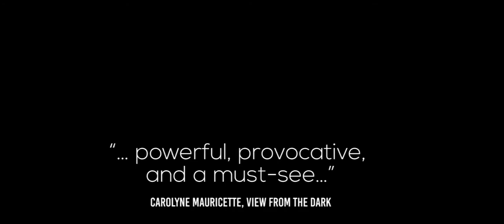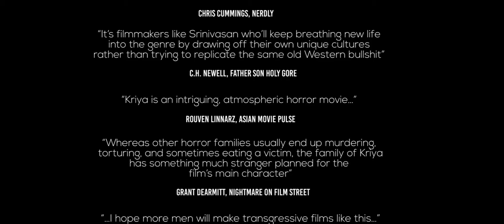Kriya Movie - An Accord Equips Co Production with Sidharth Srinivasan, BSN Swamy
Kriya released on 14th September 2021. This arthouse horror KRIYA becomes the first Indian genre film to be distributed by Shudder (AMC Networks) across USA, Canada, UK, Ireland, Australia and New Zealand. With over 1 million subscribers in six countries, Shudder is AMC’s premium, highly-curated streaming platform for all things horror, sci-fi, fantasy, cult and everything else in-between.

Produced by Sidharth Srinivasans' Reel Illusion Films, Accord Equips, Pvt. Ltd., BSN Swamy and co-produced by British home video label and production outfit Mondo Macabro.

KRIYA is written and directed by Sidharth Srinivasan who’s last feature SOUL OF SAND played Toronto and Rotterdam.